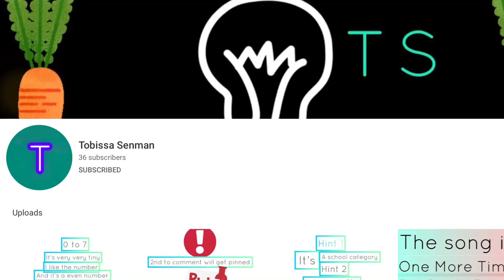Go Sub To Them(Link in pinned comment)